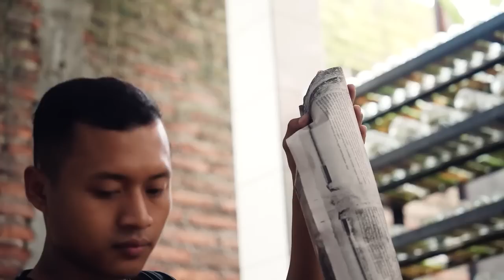Jual Tanaman Omset 3 Juta Sehari! Bagus Untuk Pemula dan Jangka Panjang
Video kali ini menceritakan kisah perjalanan Mas Akim dan Istrinya menjelajahi dunia anggrek. Awalnya mereka belajar melalui magang di kebun anggrek dan secara bertahap mengembangkan pengetahuan dan keterampilan mereka dalam merawat dan menjual tanaman ini. Meskipun masih mahasiswa, mereka memiliki tekad yang kuat untuk mencari penghasilan sendiri dan mengubah hobi mereka menjadi bisnis yang sukses.

Mereka mulai menjual anggrek melalui Facebook dan kemudian beralih ke Instagram, yang ternyata menjadi keputusan yang tepat. Pertumbuhan yang cepat ini memotivasi mereka untuk terus meningkatkan penjualan dan memperluas jaringan pemasaran mereka.

Salah satu keunggulan bisnis anggrek yang mereka tekuni adalah kecantikan dan keragaman bunganya. Mereka berfokus pada pembuatan hibrida anggrek yang unik dan menarik, yang terus menarik minat pelanggan. Meskipun prosesnya memakan waktu dan membutuhkan kesabaran, Mas Akim dan istri  yakin bahwa bisnis anggrek ini akan terus berkembang dan berhasil di pasar yang kompetitif.

Tonton kisah lengkapnya hanya di Channel Pecah Telur yang Berjudul: "Tanpa Modal: Suami Istri Bisnis Budidaya Anggrek & Punya Media Marketing Sendiri2."

PecahTelur Official

Sincerely,
TELUR.STUDIO
Bertumbuh Bersama